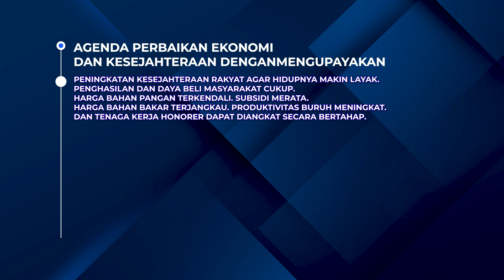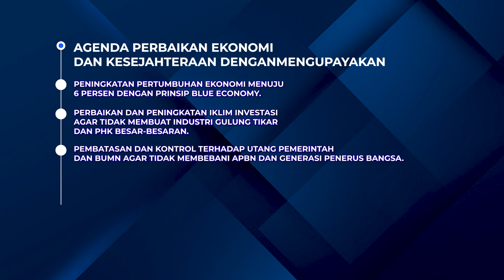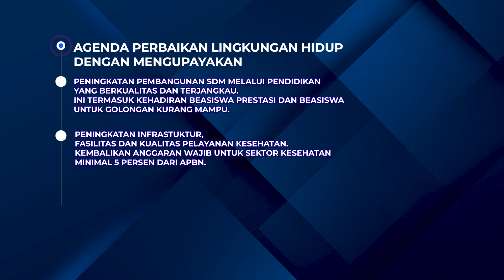14 Agenda Prioritas Partai Demokrat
Dengan mengusung tema "Perubahan dan Perbaikan", Partai Demokrat punya 14 Agenda Prioritas yang akan kita perjuangkan untuk Indonesia yang lebih baik kedepannya.